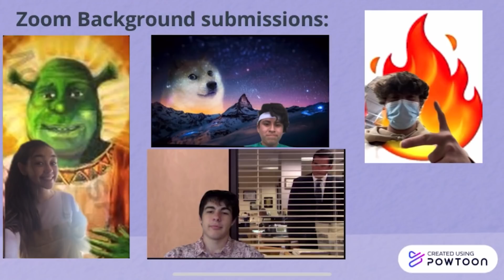GPHS Announcements: November 2nd, 2020